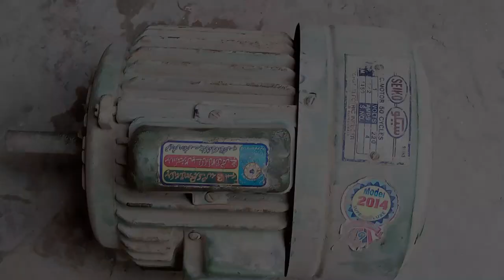How To Repaire Donkey Pump At Home | Donkey Pump Restoration | Water Pump Repairing | OnlinePlumber